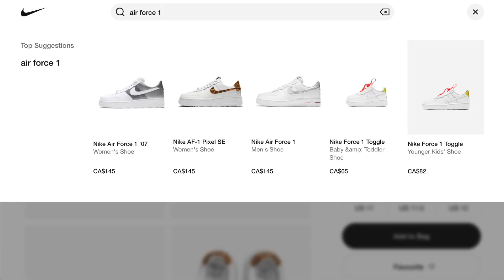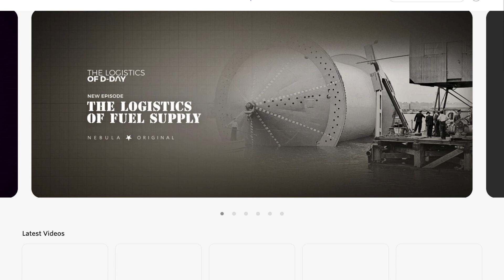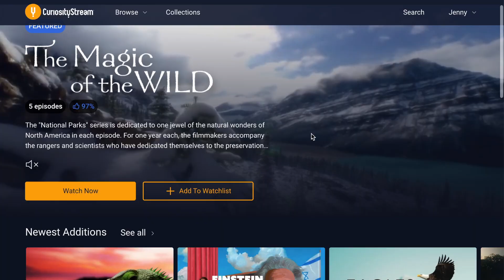The Engineering Secrets of Air Force One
Let's talk about one of the most secretive, yet public, planes in the sky: Air Force One. These Boeing 747-200B's carrying the President of the United States are essentially flying bunkers. Some of its special capabilities include aerial refuelling, nuclear blast protection, and even has its own medical suite/operation room. But, Air Force One wasn't always this glamorous - in this video I'll walk you through the tumultuous history of how Air Force One became Air Force One.

From Franklin D. Roosevelt's Douglas Dolphin to Lyndon B. Johnson's inauguration aboard Boeing 707, there's a lot to uncover from the history of Air Force One. There's even been some controversies it's found itself in! Its family tree also includes Air Force Two, Marine One, and more! In this video we'll also discuss Biden's 5.3 billion dollar new Air Force One upgrade: two Boeing 747-8i's with upgraded General Electric engines.

0:00 Start
1:18 What is Air Force One?
1:55 History of Air Force One
4:18 Air Force One in the News
5:39 Specifications
8:00 The "Entourage" of Air Force One
9:26 Details of New Air Force One